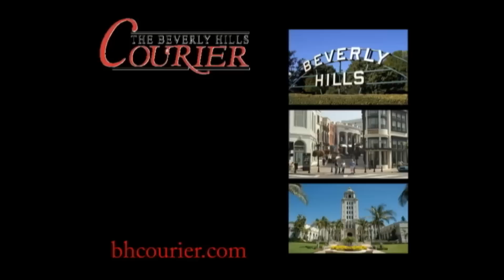Obama's Motorcade in Los Angeles (Beverly Hills) August 16, 2010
President Obama's motorcade has just passed through Beverly Hills at approximately 6:15pm as he heads to a function in Hancock Park.